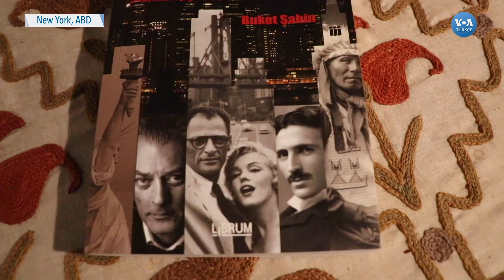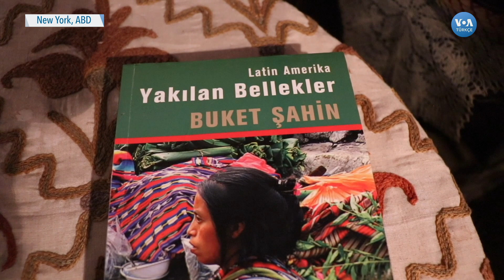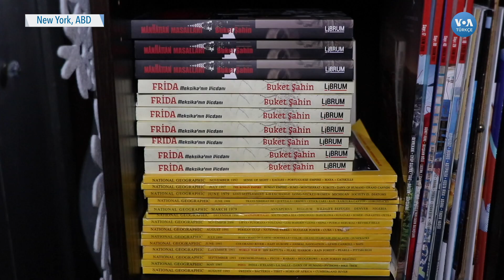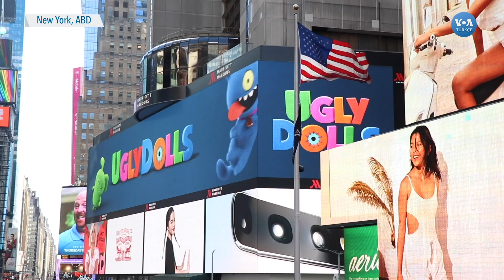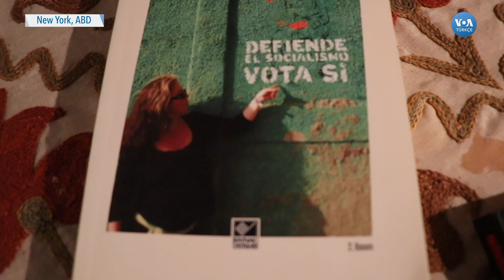'İyisiyle Kötüsüyle Çirkiniyle' Manhattan'ı Yazdı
Yazar Buket Şahin, 1991'den bu yana yaşadığı New York'un en gözde bölgesi Manhattan'ı, yazarların, sanatçıların, göçmenlerin ve ezilenlerin gözünden anlattı. Şahin, New York’taki evinde kitabını ve yeni projelerini Amerika'nın Sesi'ne anlattı